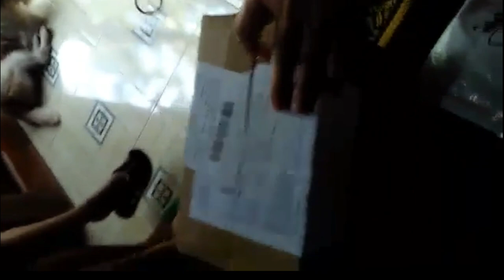Canon Powershot SX740 HS Unboxing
The Canon SX740 HS has some notable features for entry-level photographers, vloggers, or consumers looking for a tiny camera that beats the one in your smartphone:

20.3MP 1/2.3-inch sensor
Canon’s newest Digic 8 Image Processor
24-960mm focal range in 35mm equivalent
40x Optical Zoom with image stabilization, 80x with digital zoom
3-inch tilting screen
ISO up to 3200
10 fps continuous shooting with AF lock
Wifi and Bluetooth connection to your phone
Weighs 9.7 oz
4k UHD video up to 30fps, up to 30 minutes recording per clip.